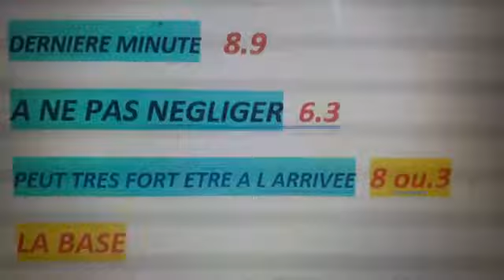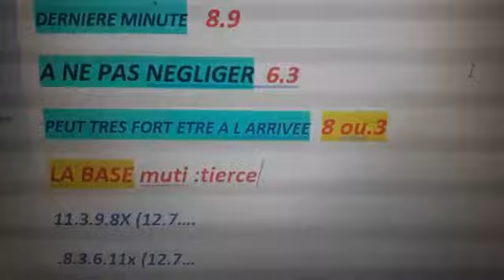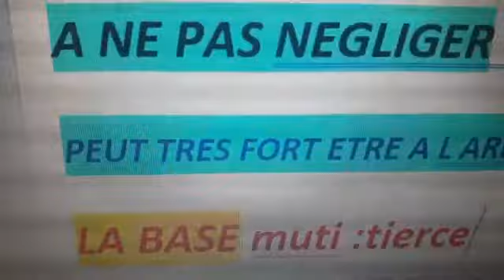Pronostics L 7 / 2 / 2022 /